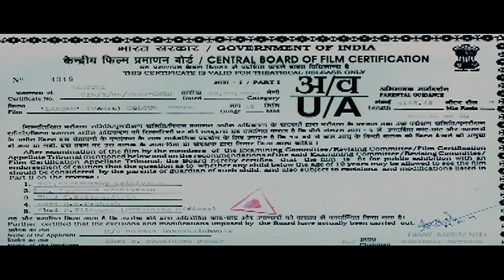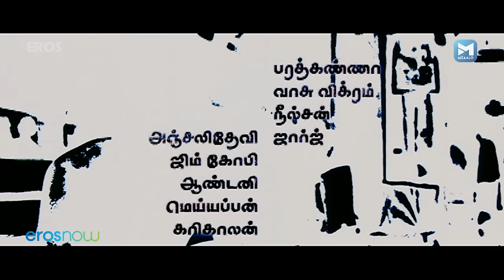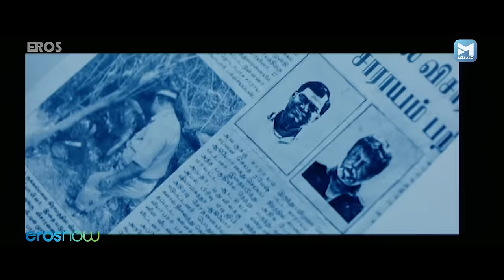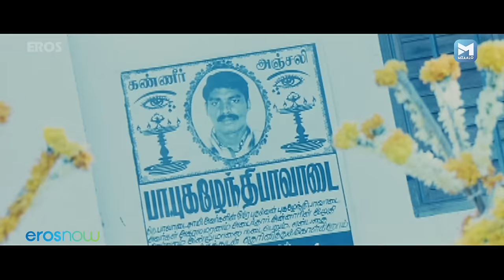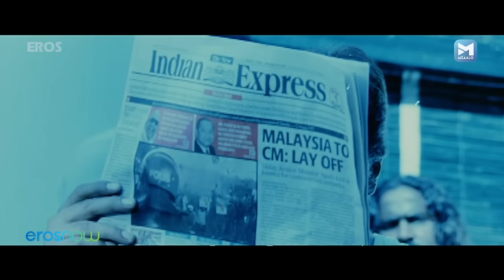லாடம் | Laadam | Tamil Action Thriller Full Movie | Aravindhan | Charmy Kaur | Kota Srinivasa Rao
Watch full Tamil action thriller movie Mouna Guru - | மௌனகுரு
Actors:  Arulnidhi, Ineya
Director: Santha Kumar

A man gets trapped between two gangsters who are against each other. He has 16 days to carry out the murder to kill one of them or he gets killed. However, the other don will kill him first if he carries out the job.